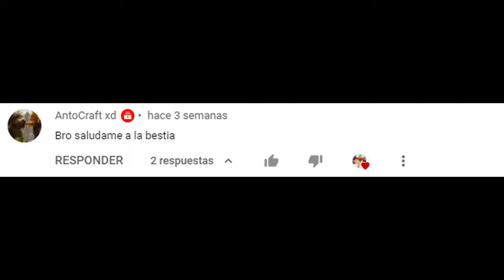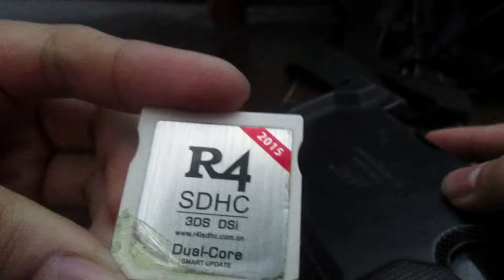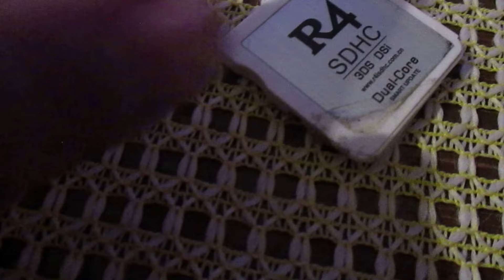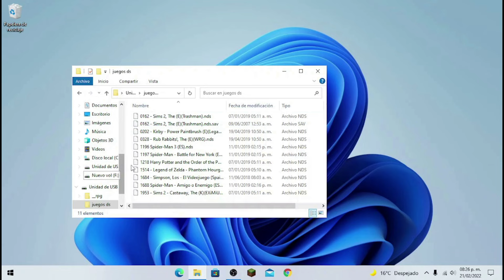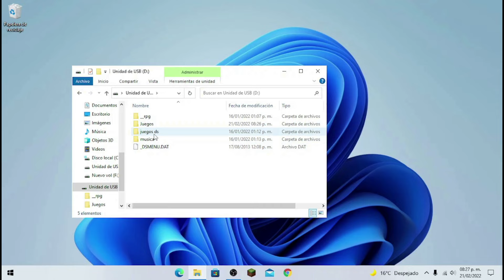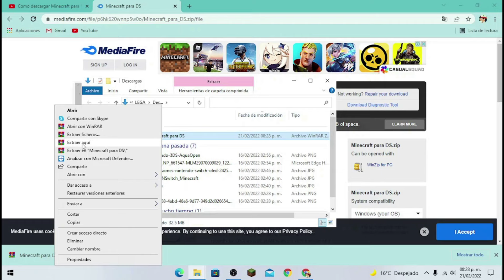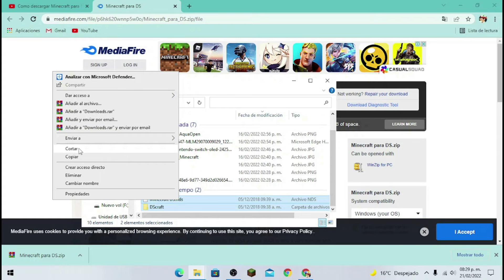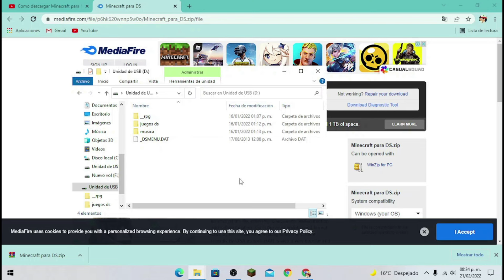Minecraft para Nintendo 3Ds old y dsi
En este video te enseñare como tener Minecraft para nintendo 3ds o dsi, esta franquicia esta disponible para New Nintendo 3ds, pero ¿Los que tenemos Nintendo 3ds normal? Desafortunadamente el juego no esta disponible para esta consola, así que con este metodo podras jugar un juego muy parecido, te doy 2 opciones uno que esta gratis para 3ds en e-shop pero es demo y otra que sirve para 3ds y dsi, se debe comprar una r4 y meter el juego.

El link es de Media fire y es un archivo .zip, el cual se descomprime y te da 2 archivos la carpeta que es para que el juego funcione y el juego.

Este video es actualizado pero si quieres ver como hacerlo desde tu telefono visita el video original

Recuerda activar la campanita de notificaciones para que YouTube te avisé Cuando suba video.
Si no te funcionó el video comentamelo en la caja de comentarios y cuál es el problema así yo podré darte una solución.